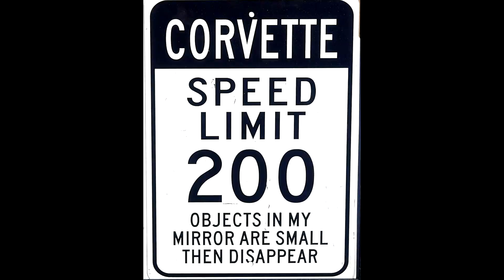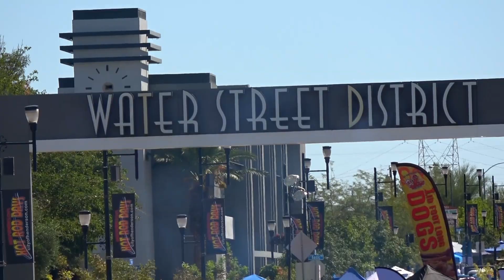Water District Hot Rod Days October 7, 2023 Henderson, Nevada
October 7, 2023 Henderson, Nevada. A Very Very small taste of over 500 Hot Rods that showed up for this event.